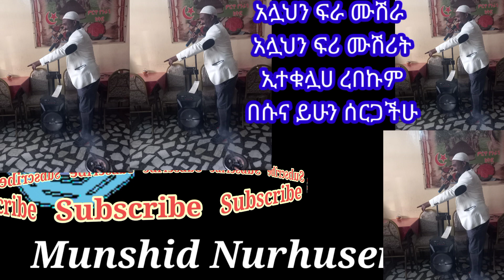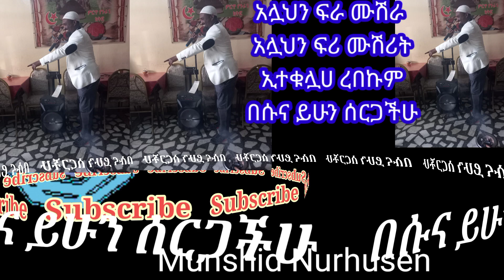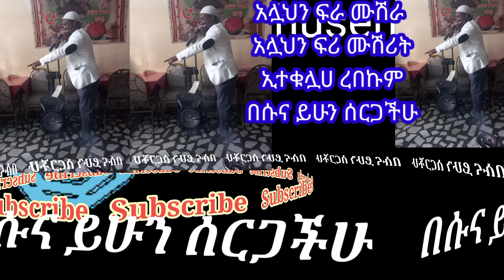አሏህን ፍራ ሙሽራ በክላሲካል ብቻ ቁ•11))Allahn fira Best Neshida with instrument))14/01/2022))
Nurhusen Ahmed tube
you can get more knowledges
ቻናሌን ከተቀላቀሉ ብዙ እውቀቶችን ያገኛሉ
ሰብስክራብ ይበሉ❤
6/2/2017 Munshid_Nurhusen_Tube# Allahnfiramushera#
1))Best neshida with instrument
Munshid Nurhusen Tube
14/01/2022